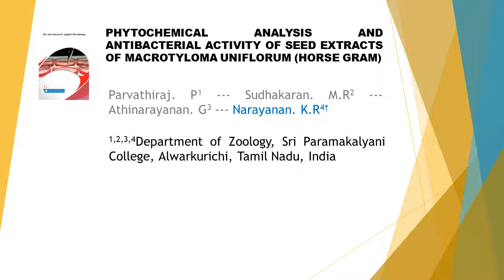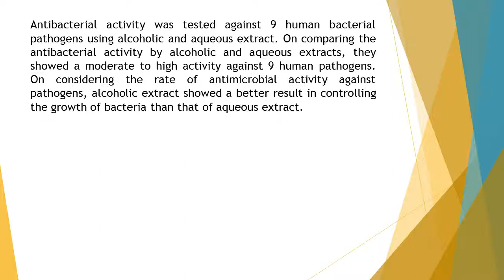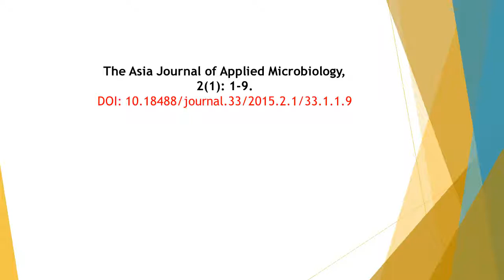Phytochemical Analysis and Antibacterial Activity of Seed Extracts of Macrotyloma Uniflorum Horse Gr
Phytochemical Analysis and Antibacterial Activity of Seed Extracts of Macrotyloma Uniflorum (Horse Gram)